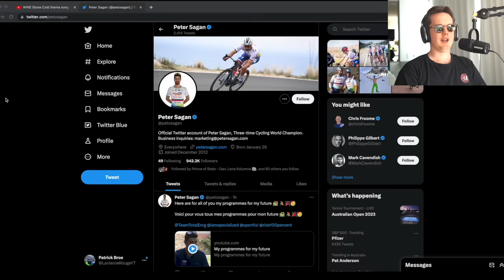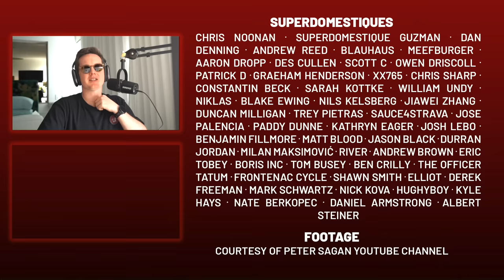Peter Sagan to RETIRE from Road Cycling...Kind of? Lanterne Rouge Reacts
In the early hours of Europe, Peter Sagan announced that he will retire from top level road cycling at the end of 2023, as well as setting other targets for himself in 2024.

Credits:
Footage | Peter Sagan YouTube Channel